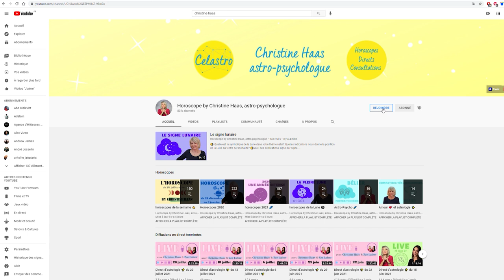Horoscope Scorpion ♏️ septembre 2021 🌾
🌾 horoscope du Scorpion ♏️ pour le mois de septembre #2021 avec des conseils en astrologie et en psychologie.

🌾 Chapitrage
0:00 Introduction
0:57 Décan 1
3:31 Décan 2
5:57 Décan 3
8:25 Au revoir